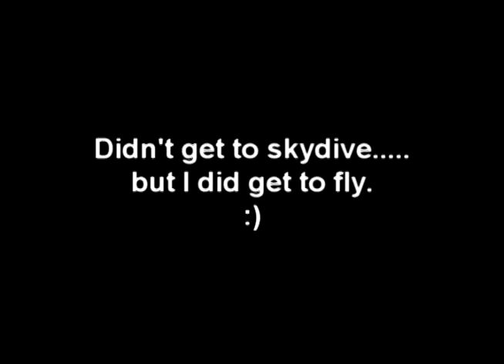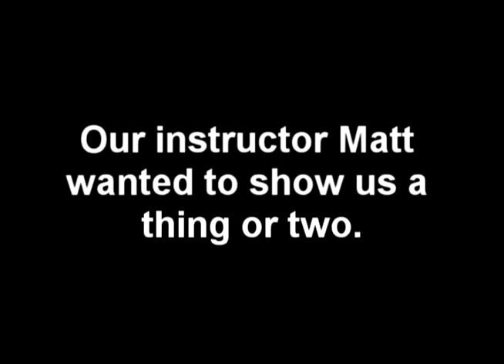Skyventure Orlando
This is a mix of some of the flying time with Kate (got a 30 min block) at Skyventure Orlando.